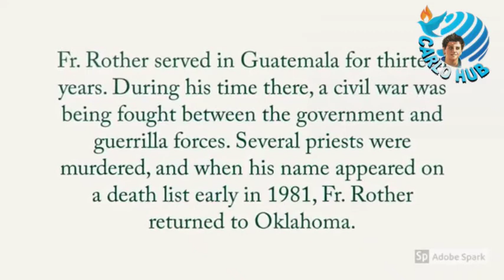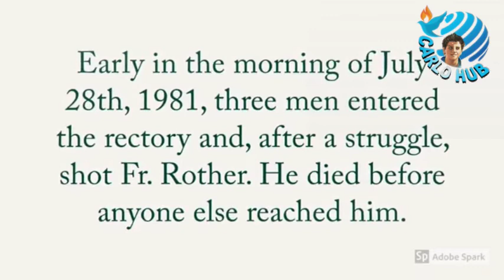വാഴത്തപ്പെട്ട ഫ്രാൻസിസ് സ്റ്റാൻലി റോതർ നെ അറിയാം രണ്ടു മിനിറ്റിൽ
ആധുനിക കാലഘട്ടത്തിൽ ജീവിച്ചിരുന്ന വിശുദ്ധരെ പരിചയപ്പെടാം ,വെറും രണ്ട് മിനിറ്റിൽ